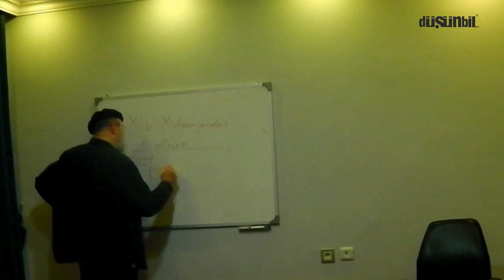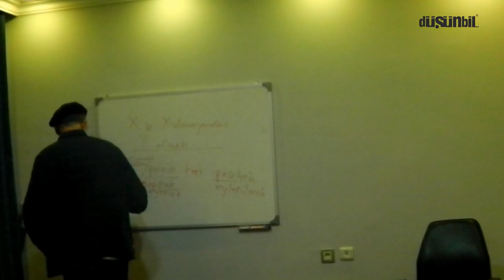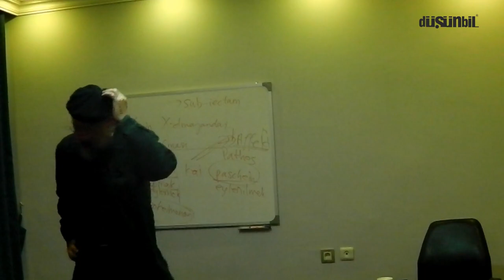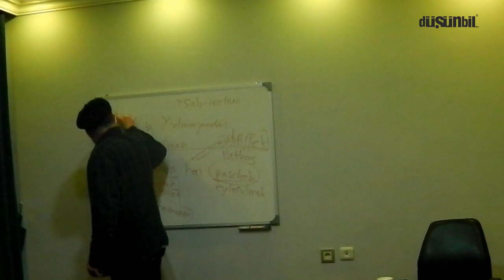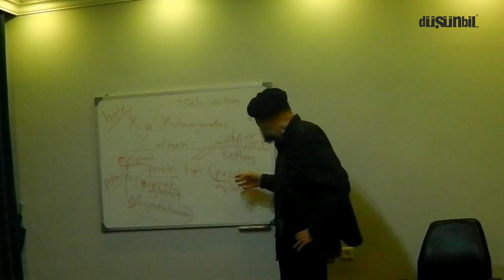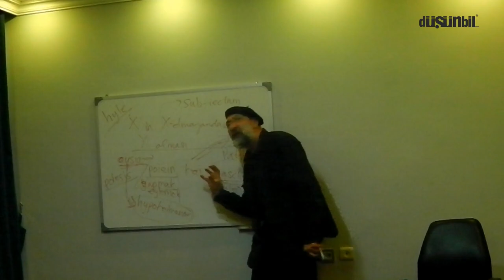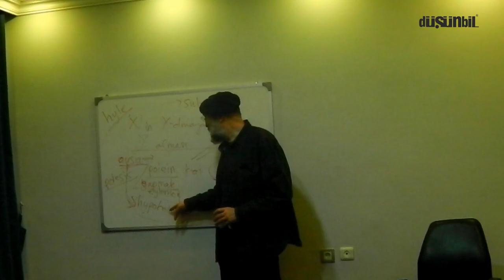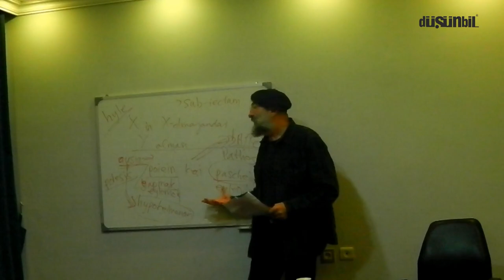Erdoğan Yıldırım: Varlık ya da Varlığa Geliş ve Gidiş Sorunu 2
FELSEFE SEMİNERLERİ: BİLGİNİN VARLIĞI VE VARLIK SORUNU

ODTÜ Sosyoloji Bölümü öğretim üyesi Erdoğan Yıldırım'ın 2018 yılında Düşünbil Akademi'de verdiği seminerin ilk dizisinin ikinci bölümünü sizlerle paylaşıyoruz.

10 Ocak 2018 | Düşünbil Akademi | Ankara